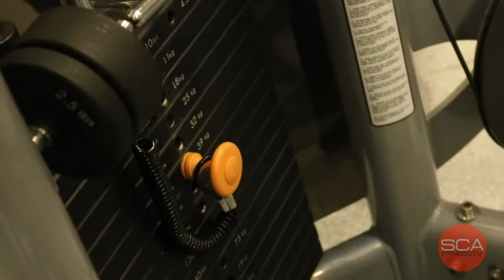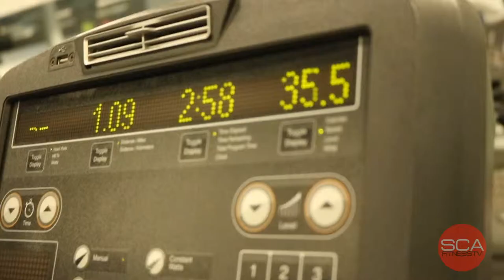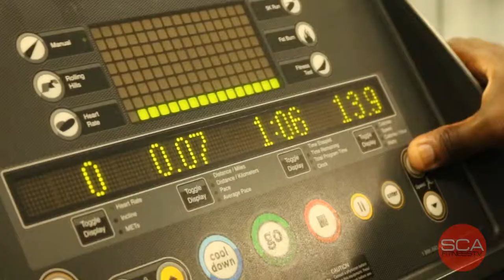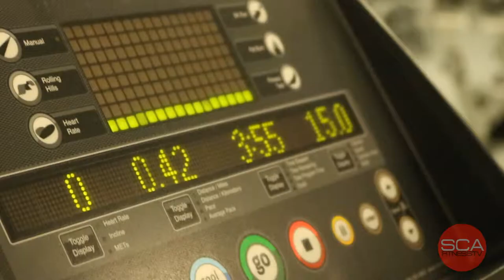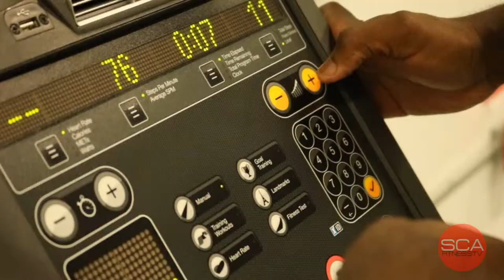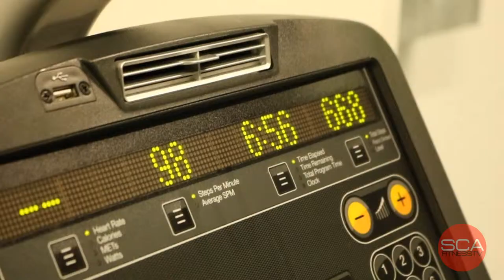HOW TO GROW A BIG CHEST | WEEK 2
Growing that BIG CHEST look. Progressive strength and conditioning program.

FULL WORKOUT
Week 2
Flat Bench Press
4 sets  - 9-11 reps

Incline Chest Press Smith Machine
4 sets  - 9-11 reps

Seated Flys
4 sets  - 15 reps

Bent Over Flys
4 sets  - 15 reps

Seated Tricep Press (for Chest)
4 sets  - 9-11 reps

Cardio
Bike
3 mins HIIT

Treadmill
4 mins (2 min split - Fast Walk / Fast Run)

Seated Bicep Curl (Preacher)
4 sets  - 10 reps

Inner Hammer Cur
3 sets  - 10 reps

Fatality
1 sets  - 30 reps per arm

Cardio
Stair master
7 mins
Interact with me!